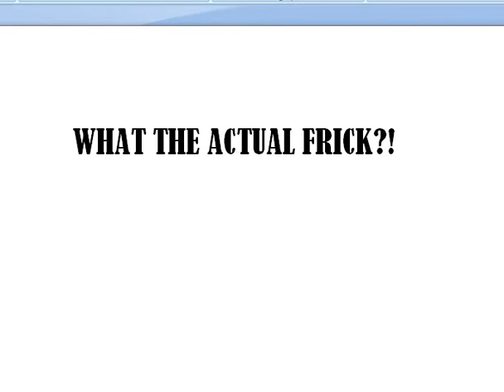BROKEN SONIC ADVANCE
This is Ultimate Sonic Flash, a flash game that is very nostalgic for me as I played it when I was much younger. Many properties of this game need to be fixed as you'll see in the video. This game has many "What the heck?!'' moments and as I returned to this game, I raged a few when practicing for this video. Let me know what other nostalgic games I should play in the comments! As always stay awesome and have a BEYOOOOOOOTIFULL day!